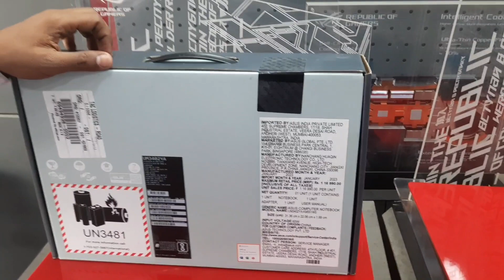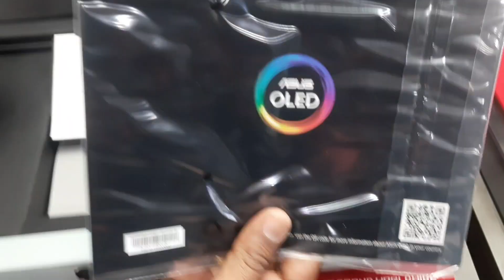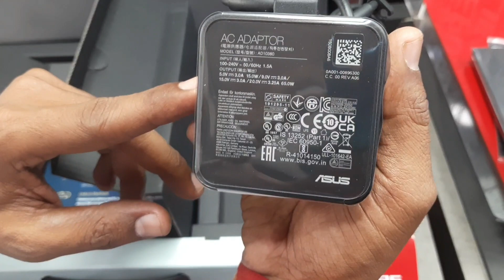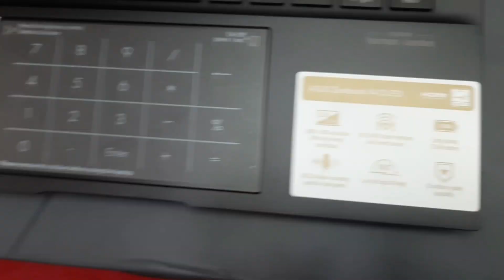Latest AMD Ryzen™5 - 7530U ASUS Zenbook 14 OLED UNBOXING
ASUS Zenbook 14 OLED
UM3402YA-KM551WS

*Office Home and Student 2021 included

LCD cover-material-Aluminum LCD cover-color-Jade Black Top case-material-Aluminum Top case-color-Jade Black Bottom case-material-Aluminum Bottom case-color-Jade Black US

*MIL-STD 810H military-grade standard

*Panel Size-14.0-inch
Resolution-2.8K (2880 x 1800) OLED 16:10 aspect ratio // 0.2ms response time // 90Hz refresh rate //  600nits HDR peak brightness // 100% DCI-P3 color gamut // Contrast ratio-1,000,000:1 // VESA CERTIFIED Display HDR True Black 600  // 1.07 billion colors // PANTONE Validated // Glossy display  // SGS Eye Care Display

*Processor-AMD Ryzen™ 5 7530U Mobile Processor (6-core/12-thread, 16MB cache, up to 4.3 GHz max boost)

*Total System Memory-LPDDR4X 16GB

*On board memory-16GB LPDDR4X on board

*Storage-1TB M.2 NVMe™ PCIe® 3.0 SSD

*1080p FHD camera

*Wi-Fi 6E(802.11ax) (Dual band) 2*2 + Bluetooth® 5

*Support NumberPad

2x USB 3.2 Gen 2 Type-C support display / power delivery
1x HDMI 2.1 TMDS
1x 3.5mm Combo Audio Jack

*Built-in speaker
*Built-in array microphone
*harman/kardon (Premium)"  with Cortana voice-recognition

support TYPE-C, 65W AC Adapter, Output: 20V DC, 3.25A, 65W, Input: 100-240V AC 50/60GHz universal

*Battery-75WHrs,  4-cell Li-ion

*Dimension (WxHxD)-31.36 x 22.06 x 1.69 ~ 1.69 cm  1.39 kg

*Fingerprint sensor integrated with Power Key

McAfee® LiveSafe™
Trusted Platform Module (TPM)"

"System diagnosis
Battery health charging
Fan Profile
Splendid
Function key lock
WiFi SmartConnect
Link to MyASUS
TaskFirst
Live update
ASUS OLED Care
AI Noise Canceling"
ScreenXpert
GlideX"
Sleeve